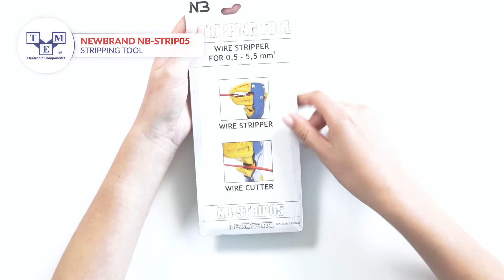NEWBRAND NB-STRIP05 - Stripping tool - UNBOXING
Type of tool: stripping tool
TME Symbol: NB-STRIP05

Stripping tool features:
• additionally fitted with cable cutter
• adjustable jaws pressing force
• max width stripping wire: 12mm

Additional information
• Gross weight: 240.1 g